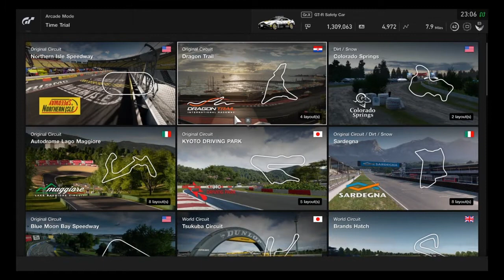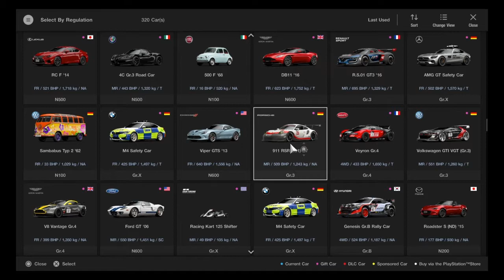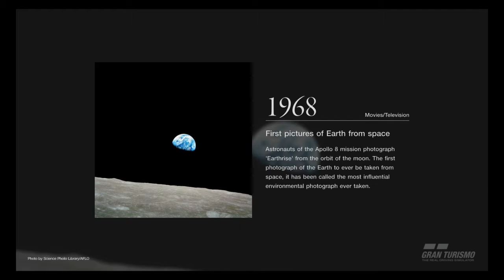Some Gamers Commit Arson